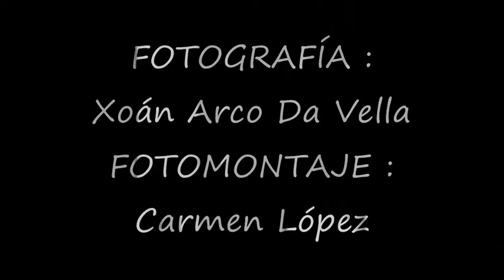CAPILLA DE SAN AMARO - MEAVÍA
CAPILLA DE SAN AMARO
FORCAREI
MEAVÍA
PONTEVEDRA

  Meavía, esta parroquia en una zona conocida como a Mámoa de Boi Morto, en los límites con los municipios de A Estrada y Silleda.

 Además, se conservan vestigios de una vía secundaria romana. El templo parroquial presenta planta de salón y cubierta a dos aguas.

 Conserva, de la primitiva iglesia, una cruz antefija y un cruceiro del siglo XVIII. Aunque en ruínas, es digna de contemplación una insólita hermita aislada en el bosque al lado del antiguo camino Vreeiro, el que utilizaban los arrieros del vino para tranportar los odres del Ribeiro hasta Compostela.

Es la hermita de San Mauro, que conserva en sus paredes restos de pintura mural.

  La Laguna Sacra, en el lugar de Valadares es también, en el límite con las tierras estradenses, otro de los atractivos de la parroquia.

Parajes de visita obligada son, en tierras de Forcarei, los que a continuación se señalan:
      Ruta das Pontes do Lérez: sendero que, por su interés turístico y etnográfico, se desarrolla más exhaustivamente en otro capítulo de la página.

Sierra del Candán: uno de los veintiséis espacios de protección medioambiental de la provincia de Pontevedra. Posee paisajes hermosamente conformados por una sucesión de montes y valles que encierran endemismos vegetales y zonas hidromorfas de considerable valor natural. Cuenta además con la máxima elevación del ayuntamiento y una de las mayores de la provincia, el alto de San Benito (1.017 m). Son diversas las rutas que se pueden practicar en el territorio que abarca la sierra.

  Laguna Sacra: esta laguna y su entorno también figuran como espacio de protección medioambiental en la provincia. Se localiza en los límites con las tierras de Silleda y A Estrada, y en la parroquia de Meavía, y a su riqueza medioambiental añade su riqueza arqueológica, por situarse al pie de una zona de mámoas (Mámoa de Boi Morto). Es la principal laguna natural de media montaña de Pontevedra. Este espacio y el de la Sierra del Candán fueron incluidos en la propuesta gallega de lugares de interés natural para la Red Natura 2000.

Ponte Gomaíl: entre Gaxín y Castrelo se halla este hermoso puente románico, en un terreno donde abundan los robles, abedules, sauces, urces y retamales, arropando a uno de los sosegados salones del Lérez, que discurre aquí en silencioso viaje, despidiéndose de las tierras forcaricenses.

  Aldea de Grobas: aldea aislada y abandonada en medio de la sierra del Candán, en un atractivo y apacible valle que la convierte en uno de los emplazamientos paisajísticos más agraciados. Se enclava en una garganta por donde transcurre el río Grobas, afluente del Deza que nace en el Candán. Es un punto idóneo para las excursiones de montaña, y forma parte de dos de los senderos más característicos que se pueden emprender en la zona. Hacia Bustelos, aldea de Lalín, sobrevive un vetusto camino empedrado por las laderas de la sierra.

  Ponte Maril: al lado del puente que irguiera el cantero Maril localizamos hoy uno de los más hermosos parajes del ayuntamiento, albergando las instalaciones del campamento juvenil que lleva su nombre, en perfecta armonía con la vegetación que crece al pie del río y ofreciendo todos los veranos a los pequeños turistas que se nos acercan la posibilidad de disfrutar del mejor lugar